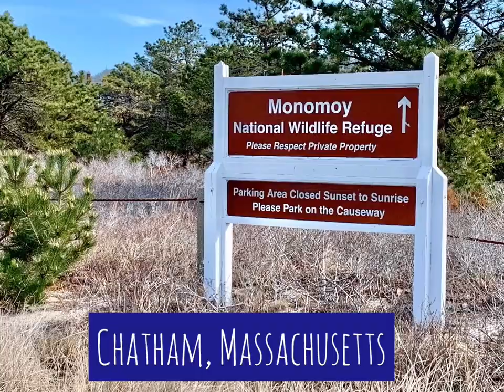Monomoy National Wildlife Refuge - Chatham, Cape Cod, MA | Chatham Bars Inn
Just a short bike ride from Chatham Bars Inn, you'll find the Monomoy National Wildlife Refuge, with walking paths, boardwalks, steps down to the beach and breathtaking views.

Join us for a short video tour!
(UPDATE as of Spring 2021: Due to severe bluff and beach erosion the boardwalk and staircase that had once led to the beach have been removed.  Access to the refuge beach and trails is through the private path with a deeded public right of way to allow access to Monomoy NWR lands off Tisquantum Rd. To get there park your car in the refuge parking lot and walk to the end of Wikis Way (the refuge driveway), turn left, and follow Tisquantum Rd. for about a quarter mile through the neighborhood until you reach a split rail fence on your left and a "Private Path" sign. Please respect the private property of our neighbors by staying on the road until you reach the path.)

Monomoy National Wildlife Refuge (NWR) is a federally designated Wilderness Area that is an important site for migratory and beach nesting birds. Sand stretches for eight miles off the elbow of Cape Cod, forming the barrier island of North Monomoy Island and barrier beach of South Monomoy. In addition to the off-shore areas, a 40-acre unit on Morris Island is also part of the refuge. This is where the headquarters and visitor center are located. The total size of the refuge is 7,604 acres with varied habitats of oceans, salt and freshwater marshes, dunes, and freshwater ponds. The refuge provides important resting, nesting and feeding habitat for migratory birds, including the Federally protected piping plover and roseate tern. More than ten species of seabirds, shorebirds, and waterbirds nest on the islands. The refuge also supports one of the largest nesting colonies of common terns on the Atlantic seaboard.  In addition to it's importance to birds, the Refuge also supports a large population of spawning horseshoe crabs and the endangered northeastern beach tiger beetle. (Source: Official Facebook Page of Monomoy National Wildlife Refuge)

Video Music: Rain / Musician: @iksonofficial